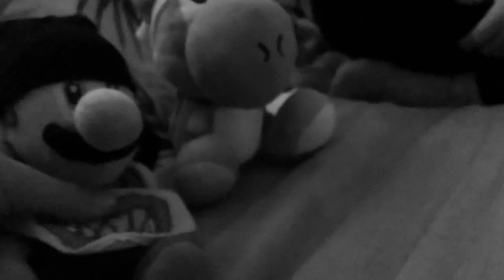The hare brained hypnotist ( 2018)